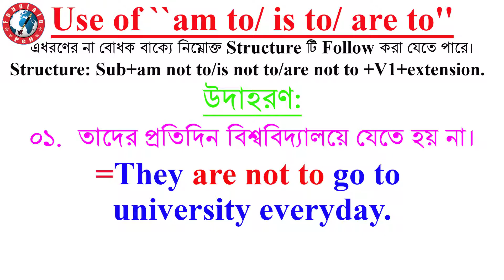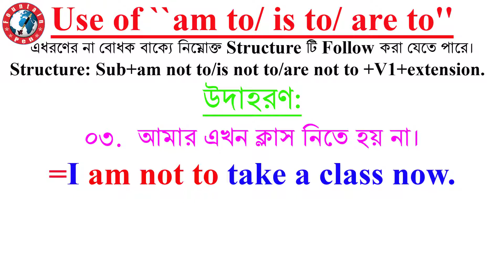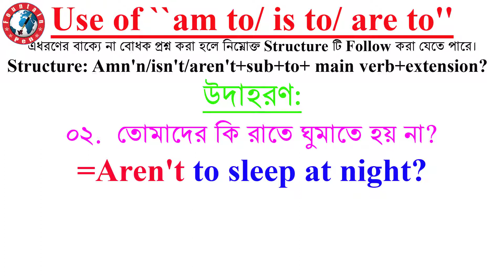Use of am to/is to/are to। English speaking and writing course। English speaking tutor। IELTS- EP-08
Best English speaking classes । English speaking and writing course । English speaking tutor । IELTS । EP-08